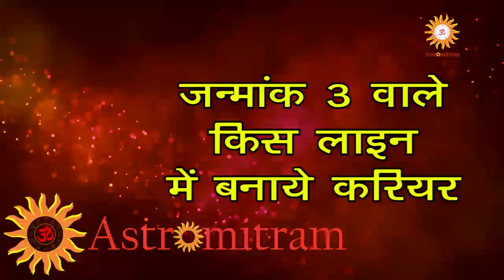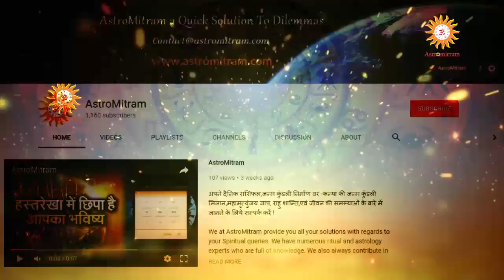Astromitram : जनमांक 3 वाले बच्चे किस क्षेत्र मे बनाए करीयर/Janmank 3 Ke Bachche Aur Unka Career